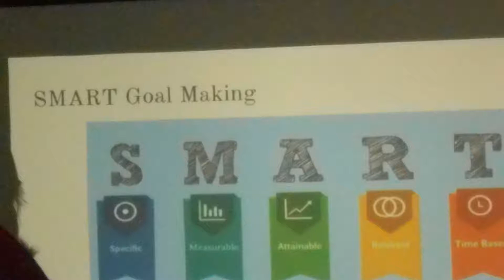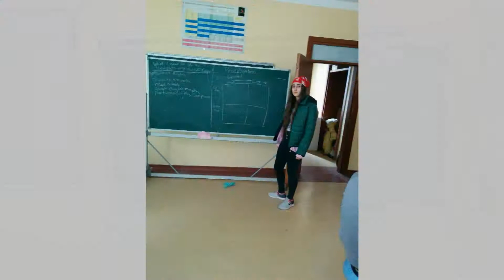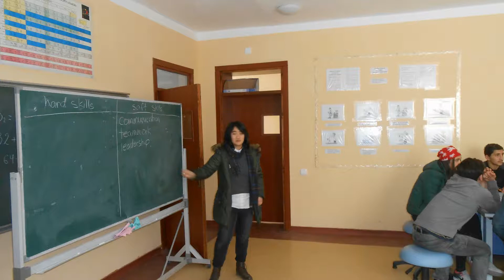დმანისის N2 საჯარო სკოლაში სემინარი თემაზე „კარიერა“ გაიმართა